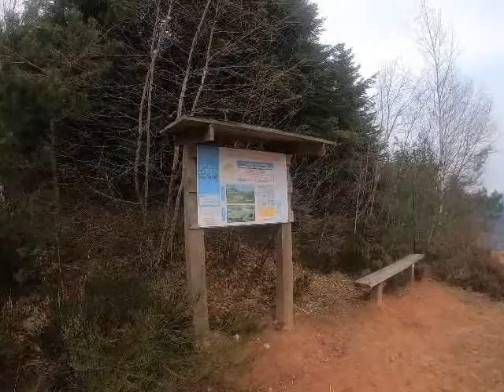Trail à Saint Dié des Vosges. Dans les montagnes et les forêts des Vosges.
Petit trail de reprise à Saint Dié des Vosges, départ de la Bolle
Un petit 10 kms pour 500m de dénivelé positif, à travers les forêts de sapins
Visite de la Pierre Percée
Je vois la vie en Vosges :-)

Crédits à Martial Tricoche / Manau pour la musique.